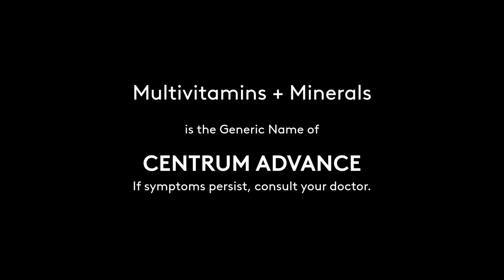Centrum Advance Radio Commercial 2021 46s with DJ Diego Bandido (Without BGM)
DRPS Two Episode No. 393: Centrum Advance Radio Commercial 2021 46s with DJ Diego Bandido (Without BGM)